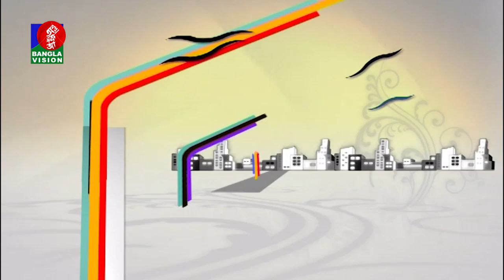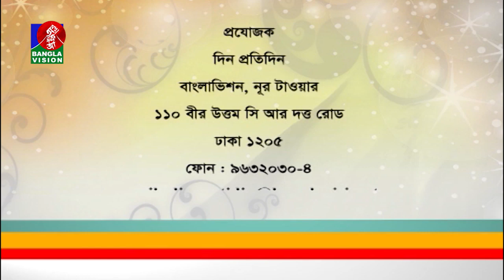Nargis Poly | Din Protidin | Ferdousi Mitu | BV Program | Khairul Babui | 10 April 2019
channel.